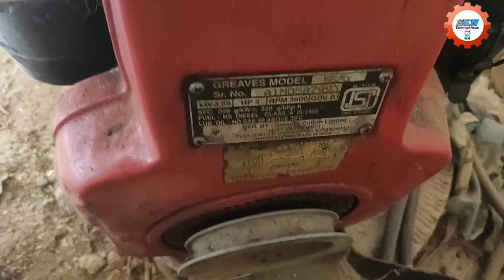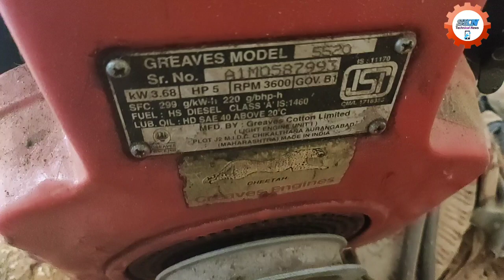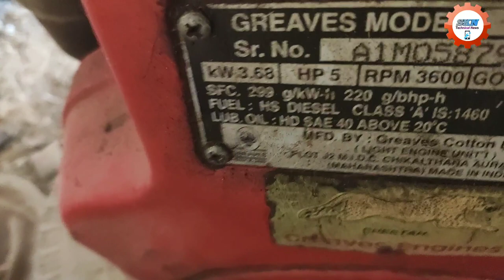Greaves diesel engine 5hp reviews and specifications after use year old/farmer's opinion after use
This video in greaves diesel engine 5hp full details and reviews and specifications after use 8year old.

Comments this video in the box ✍✍✍✍